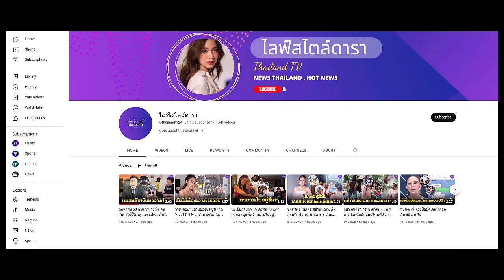"ไฮโซนิน" ลงภาพคู่ "อั้ม พัชราภา" เผยสถานะแล้ว แต่แฟนๆ แอบมีเอ๊ะๆ ใช่เปล่า?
ไฮโซนิน ชนินทร์ ลงภาพคู่ อั้ม พัชราภา เป็นการปิดทริปฝรั่งเศศ พร้อมกับบอกสถานะที่หลายคนอยากรู้